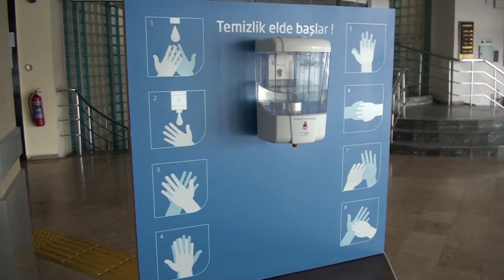KOCASİNAN’DA TÜM TEDBİRLER EN ÜST SEVİYEDE